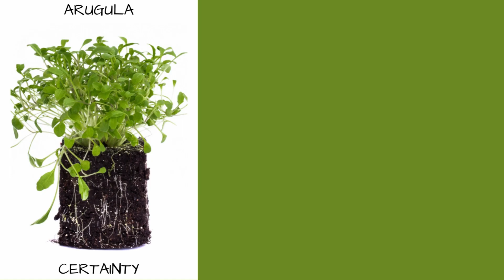SECOND HELPINGS 45 Promo - Food Healing Oracle Deck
Thank you for you for your interest in The Food Healing Oracle's Deck's newest creation, SECOND HELPINGS! We're so excited to bring this "to fruition." Help us make this possible. We have so much MORINGA - (Gratitude) for your BUTTERNUTSQUASH (Support) Pledge and preorder your decks, bonus cards, altar cards, certification program and more, including exclusive discounts only available in these 30 days - August 19 - September 19. WE APPRECIATE YOU!